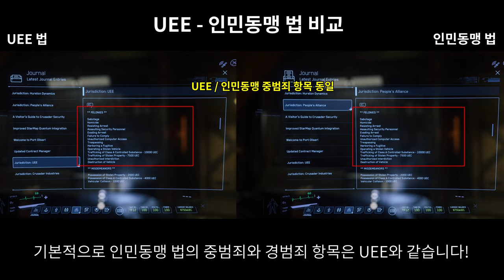(4K)Star Citizen : 알파3.7 변경된 UEE & 자치법 소개 [Law system Changes in Alpha3.7]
알파3.7에서 UEE&자치법이 조금 바뀐부분이 있어 알려드려요.

계정 만들 때 아래 코드넣고 5,000UEC받으세요